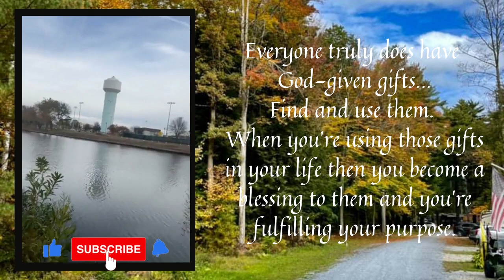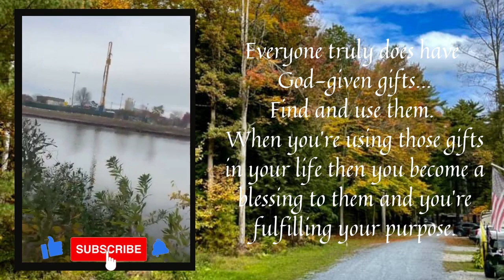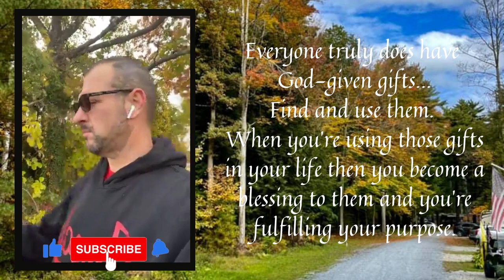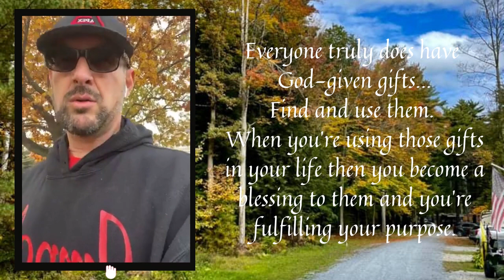DAY 167: Rockville Centre, New York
Today's message:   Are we using the gifts that God gave us?